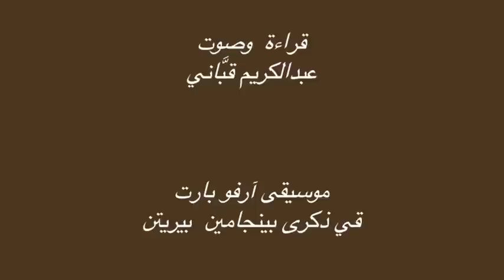أنا عبدالكريم قباني ... نص شعري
صوت وقراءة عبدالكريم قباني

الموسيقى لآرفو بارت، كانتوس في زكرى بينجامين بريتِن

نص: حافظ خير

لقراءة النص الشعري كاملاً
تابع الموقع التالي